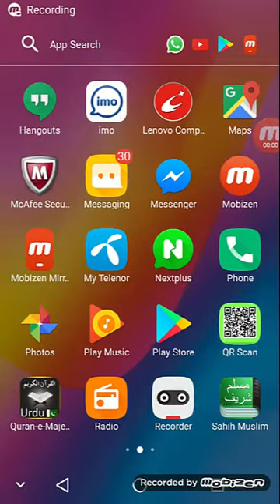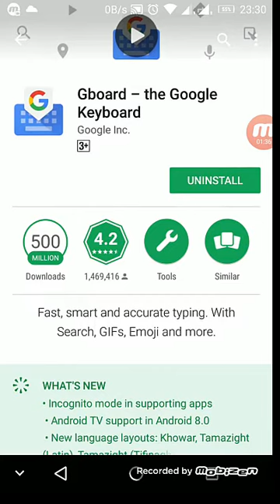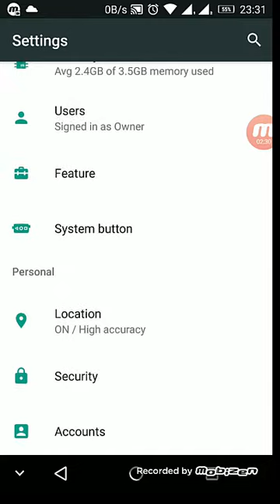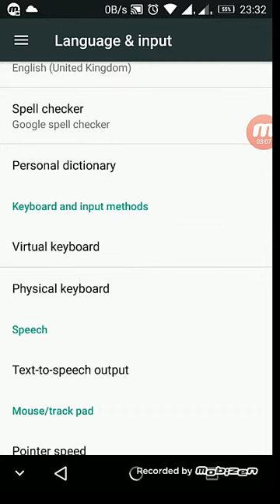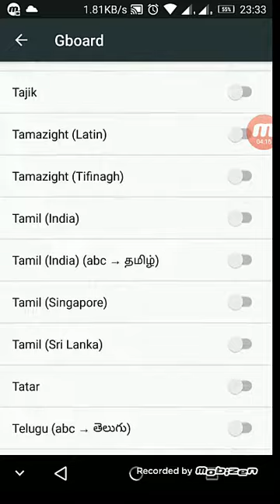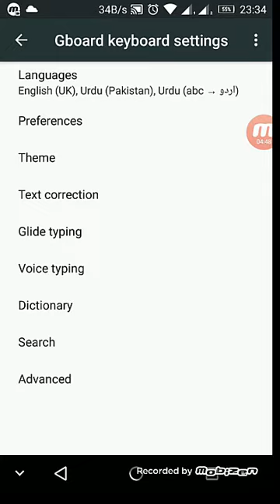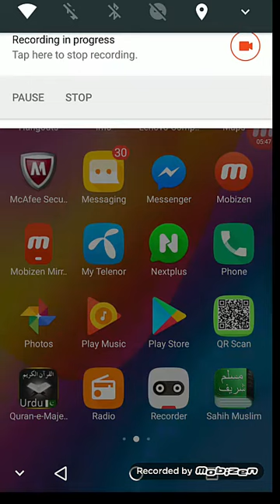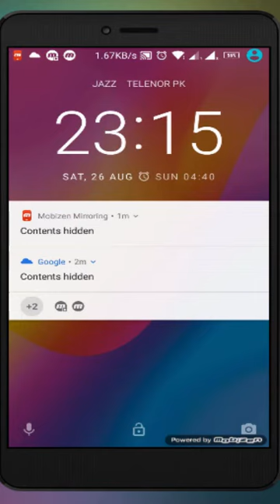How to Type Urdu Messaging From Your Voice On Android Phone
All Copyrights & License  Are Exclusively  Reserved To Zahoor Tv
 Video making and Video Editing By Zahoor tv Automatic writing message.Best way of SMS Reader.Easy way to writing message in Urdu and English.This app is user friendly app.This application is listening your voice and typing.